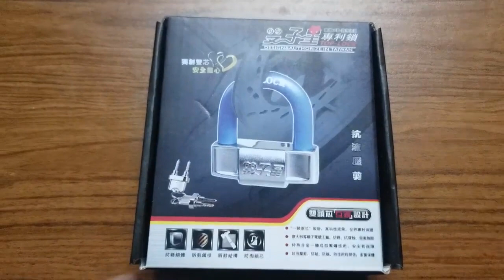Best Top Disc Lock Anti Acid Heavy Duty and New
Product details of Best Top Disc Lock Anti Acid Heavy Duty and New

Taiwan top disk lock
Motorcycle or bike protection product
Package Size: 18.0 * 15.0 * 10.0 (cm)
Weight: 0.6 kg
Dimensions: Height 1 cm, Width 1.5 cm.
Origin: Taiwan
Color: Black
Product Name: Best Motorcycle Locks U Lock Cheap Disc Lock
Category: Theft Protection
Short Description: Top Disc Lock C92 Top Quality Fro Motorcycle, Bike U-lock.
Gross Weight/Package: 1.0 ( kg )
Name: Taiwan Top Disc Lock, U-lock
Top Disc Lock Anti Acid Heavy Duty

The Taiwan "Top Disc Lock" of the lock is by Taiwan the Riel Industrial Co., Ltd. R & D and manufacturing. The products are sold in the United States, Europe, Japan and other countries, and occupies more than 50% share in the market of high-grade lock, with annual sales of a billion dollars, become international brand lock industry.FEATURES: it traditional craftsmanship and modern technology combine with beautiful, tensile, impact, waterproof, anti-acid difficult to shear, it is difficult under the saw features, is unique in the domestic like product."Top Disc Lock" U-type lock applies to motorcycles, electric cars, bicycles and household hardware, doors and windows.Materials and processes: Top Disc Lock`U-lock shackle material super alloy steel (INDUSTRY steel) heat treated hardened, double nickel chrome surface using environmentally friendly technology, helpless, difficult under saws; main use of 1017 pipe joints, three times pulling molding, high hardness, good toughness, difficult to damage; the patent the lock cylinder selection of a zinc alloy, high hardness, failed to open, and the tensile strength of up to more than 2.5 tons, the safer is the key mining globally unique computer number, difficult to imitate, security!

Description:
* Item Code: 205
* Category: Theft Protection